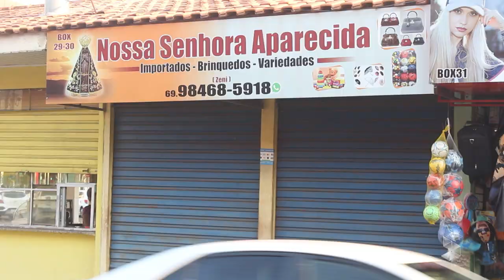FESTA DE NOSSA SENHORA APARECIDA CONTARÁ COM DIVERSAS ATIVIDADES PROMOVIDAS PELA PARÓQUIA